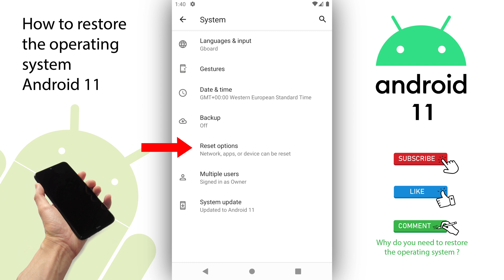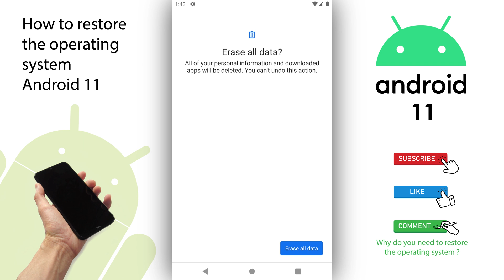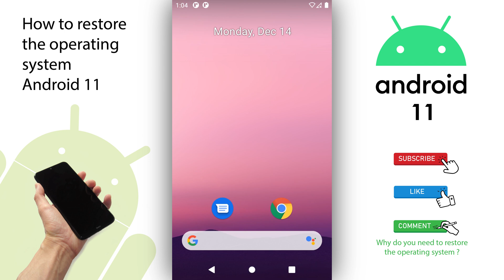How to restore Android 11 📱✅ Factory reset Android 11 operating system smartphone 4K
Why do you need to recover the operating system?
What mobile device do you have?
👍 Like this video if it was helpful to you.

Step-by-step tutorial explaining how to factory reset the operating system Android 11, showing all the menus you need to navigate, the options you need to press to format the mobile device and reinstall de operating system. Erasing all the data of the device will erase all data and the personal information on your smartphone, photos, videos, messages, applications, music, passwords, applications installed, and the settings you made during use, and will restore all the data and settings as the device originally came when it came. So you should make sure that you have copied everything you need before starting the factory restore of the operating system.
The process of the reinstallation of the operating system Android 11 can take between 2 minutes to 10 minutes, depending on the processing speed and memory of your mobile device.
Resetting the Android operating system on your smartphone may be necessary, and it is something that you should do with some regularity, because your phone becomes slow or infected with viruses, and for these reasons, making a new installation of the Android operating system, will improve the speed of smartphone use and clean up any virus and malware threats that may have infected your mobile phone.

Timestamps
0:00 Introduction
1:00 Menus and configurations
3:30 Formatting the device
5:40 Installing